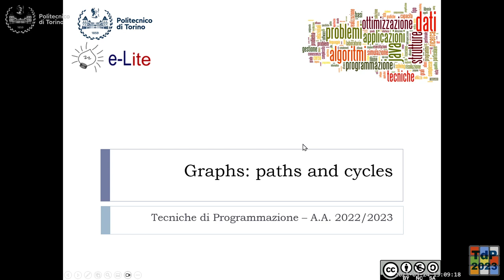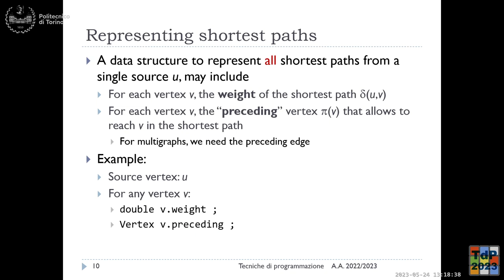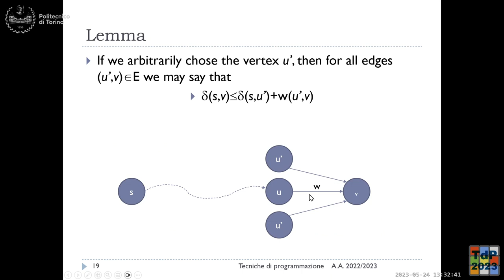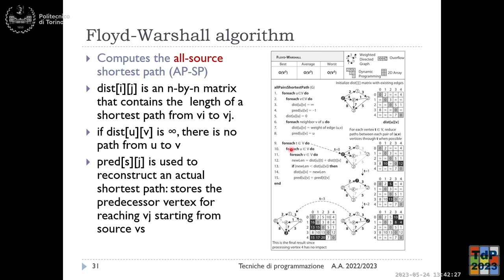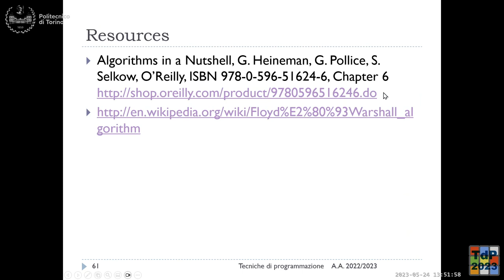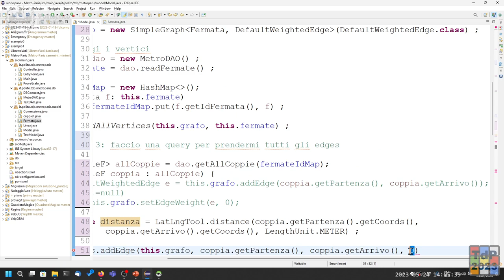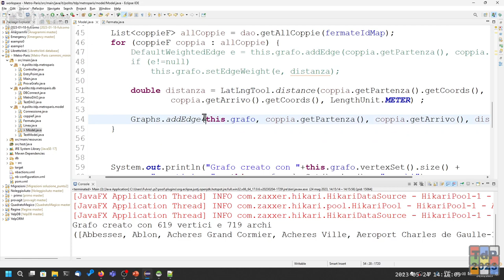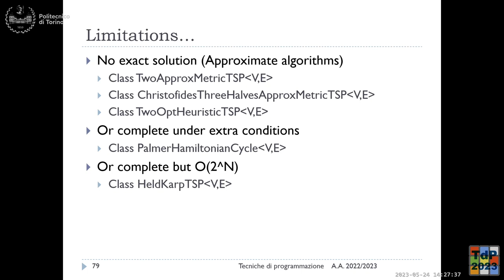TdP2023-L34: Cammini minimi e cicli nei grafi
Lezione 34 del 24/05/2023: Cammini minimi e cicli nei grafi.